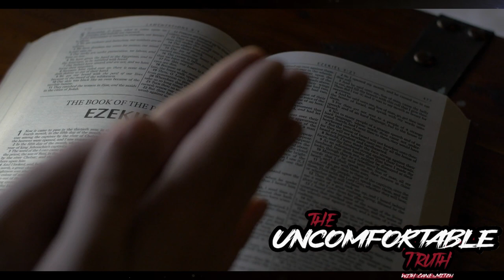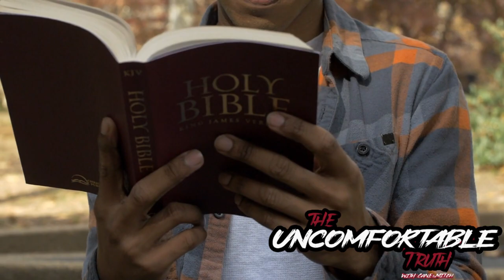You must use your Spiritual Eye 👁️🤷🏾‍♂️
The world is a tapestry of diverse religions, each offering a unique perspective on spirituality and the nature of existence. However, a disheartening aspect of this diversity is the tendency of some individuals to downplay or dismiss other religions simply because they do not align with their own beliefs. This form of religious intolerance stems from a lack of understanding and an inability to appreciate the rich cultural and philosophical heritage that different faiths offer. Furthermore, even within a single religion, such as Christianity, there exist various interpretations of sacred texts like the Bible. These interpretations can vary widely based on cultural, historical, and personal contexts, leading to a spectrum of beliefs and practices. It is essential to foster an environment of mutual respect and open-mindedness, recognizing that diverse interpretations and beliefs contribute to the intricate tapestry of human spirituality. Through dialogue and education, we can strive to overcome religious prejudice and cultivate a more harmonious coexistence among all faiths.